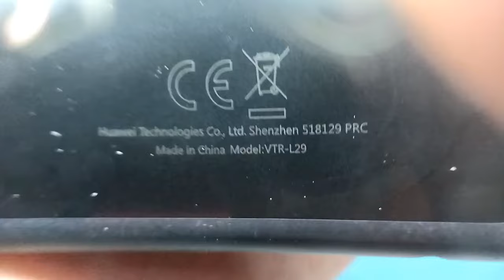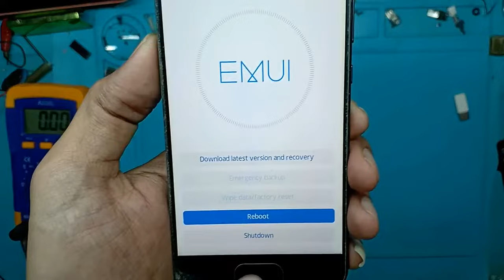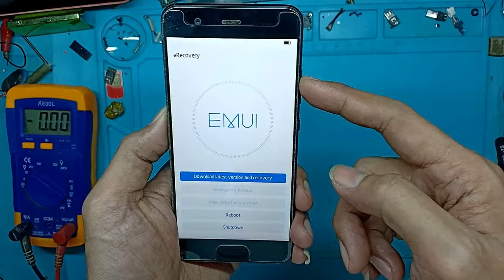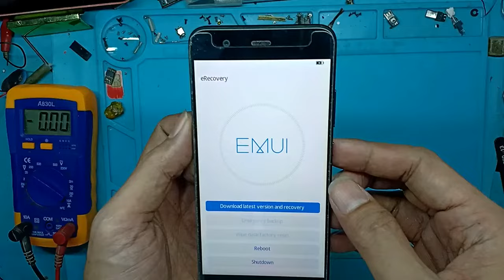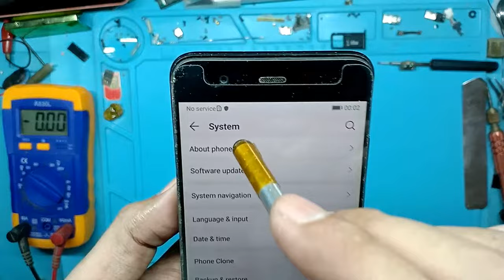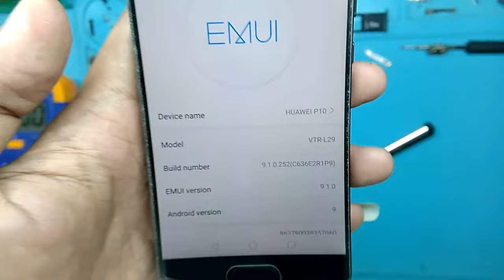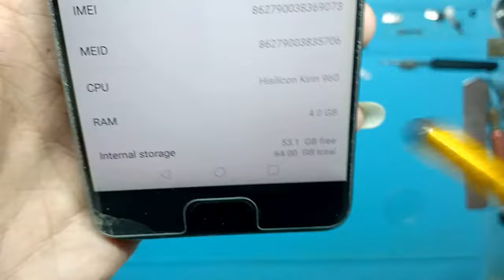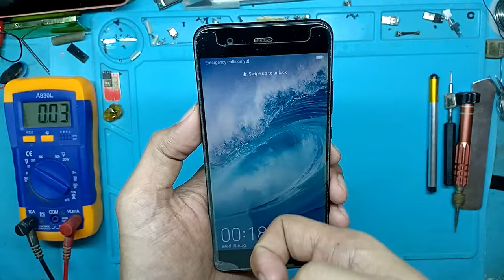Huawei P10 (VTR-L29) AUTO RECOVERY MODE/ AUTO RESTART SOLUTION. Pag ON ng CP Pumupunta sa Recovery..